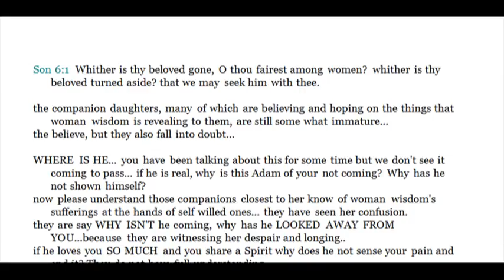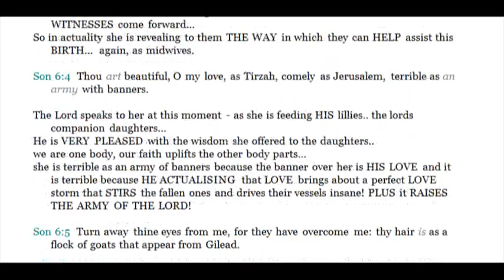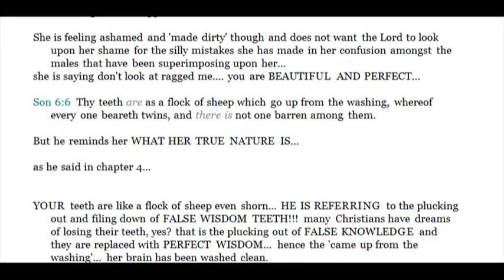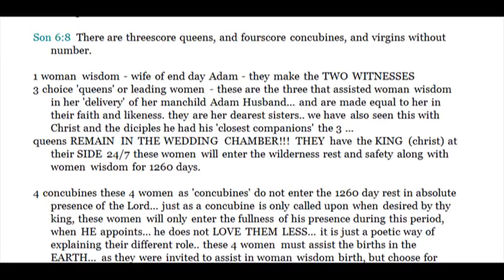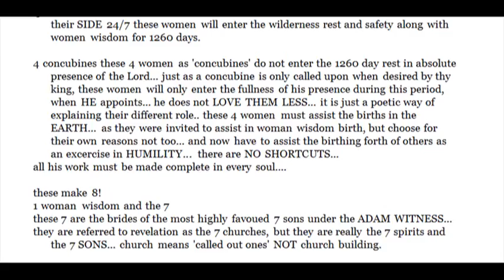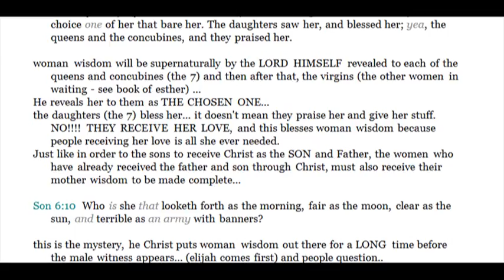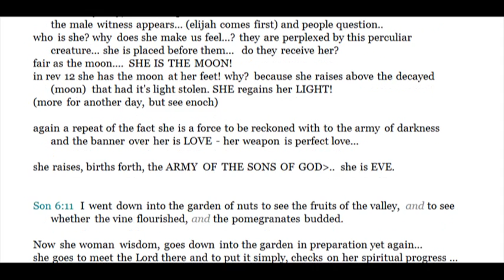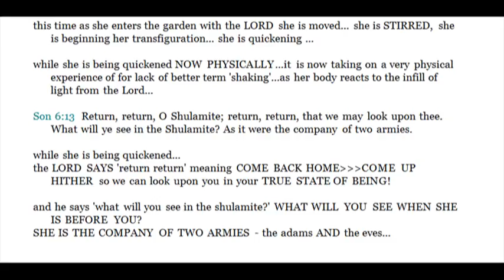THE LOVE DANCE - SONG OF SONGS (part 7) Chapter 6